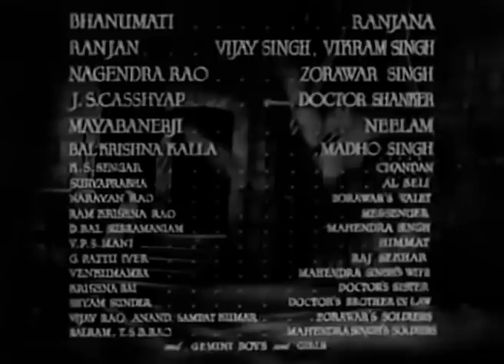Nishan (1949) | निशान | HD Full Movie | Rajan, Bhanumati | S S Vasan | Old Hindi Bollywood Movie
Film ▶ Nishan (1949)
Actor(s ) ▶  Rajan, Bhanumati, Nagendra Rao, Maya Banerjee, M K Radha, Narayan Rao
Singer(s) ▶ Zohrabai, Shamshad Begum, Moti
Director(s) ▶ S S Vasan
Music(s) ▶ B S Kalla, M D Parthasarathy, S Rajeswara Rao